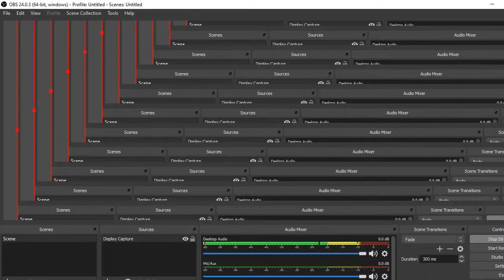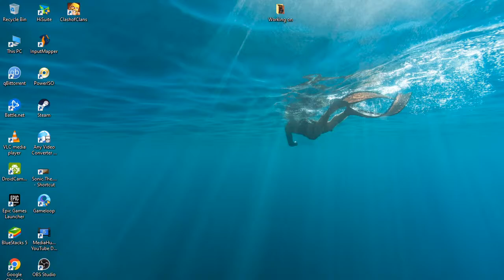Gerhard De beer Live Stream